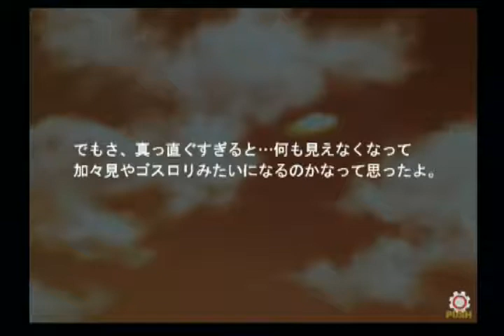【PS2】THE ロボットつくろうぜっ！ 激闘！ロボットファイト #11(杉田智和 kof 餓狼伝説)